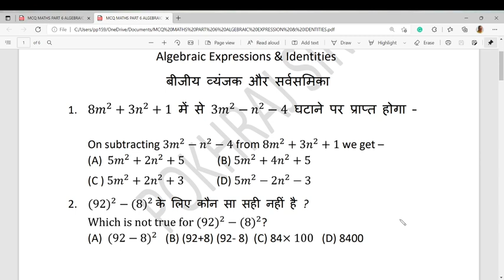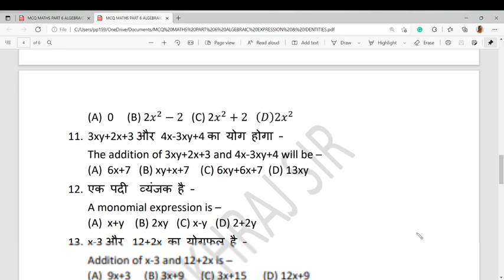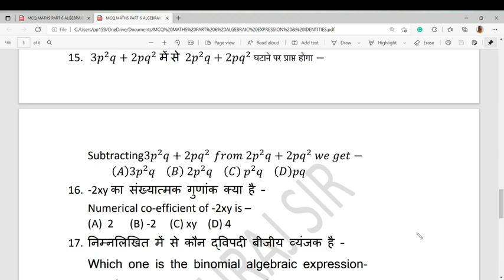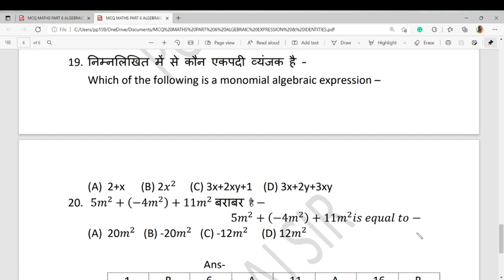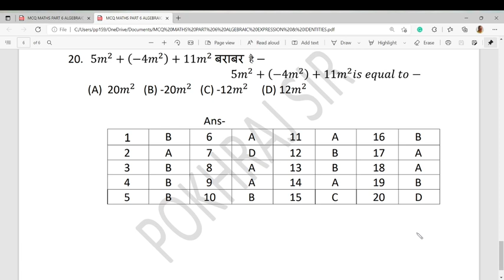MCQ CLASS 8 MATHS (Part -6)- Algebraic Expressions & Identities (बीजीय व्यंजक और सर्वसमिका )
jharkhandboard#biharboard#ncert#bijiy vyanjak aur sarvsamika#class8